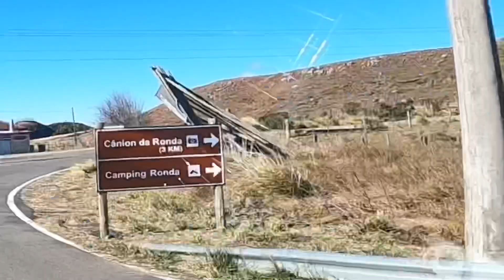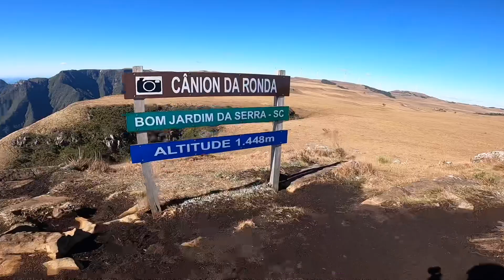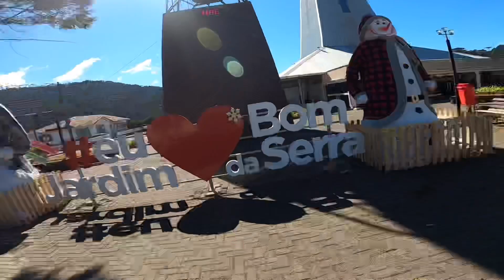CÂNION DA RONDA-ep:05-Bom Jardim da Serra-SC-KOMBI SOPHIA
COMPATILHE COM SEUS AMIGOS...

Em fim gente chegamos ao Canion da Ronda que fica em Bom Jardim da Serra sc.

⚫️ Local magnifico .

Para chegar ao canion, basta sair da Serra do Rio do Rastro e seguir a esquerda e seguir a diante, vai ter uma estrada de terra a direita so seguir a diante.
Em frente vai ver as eolicas .
fica a entrada do local - Canion da Ronda.

⚫️ Valor da entrada custa 35,00 por pessoa .
a esquerda vai para o canion da ronda e para a direita para as eolicas
Nesta epoca de inverno tem muito vento forte e muito frio ~. levem muito casaco e cobertores.
dica Olha nois de Kombi para vcs.

⚫️ Ao sairmos deste lindo local fomos sentido a Bom Jardim da Serra local muito lindo tanbem,na chegada estava tudo congelado no chafariz .

⚫️ A serra Catarinense nos deixou apaixonados ainda mais por natureza.
um dia vamos passar por estes locais novamente .

NOSSOS OUTROS VÍDEOS DE VIAGENS E AJUDA

⚫️ Salto do yucuma maior queda de água do planeta

⚫️ praia de Tôrres RS

⚫️ Arroio dos Rátos/ achei uma lagoa azul

⚫️ Caixa d’água cano de PVC faca vc mesmo

⚫️ Segurança grade janela da kombi

Sejam todos bem-vindos a este mundo de aventuras 🚐💨💨💨💨💨💨💨💨